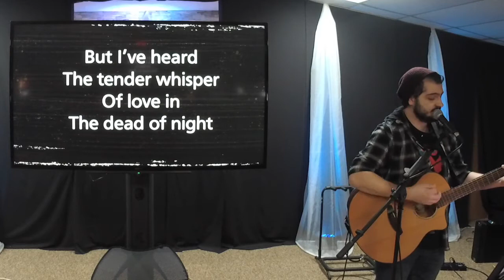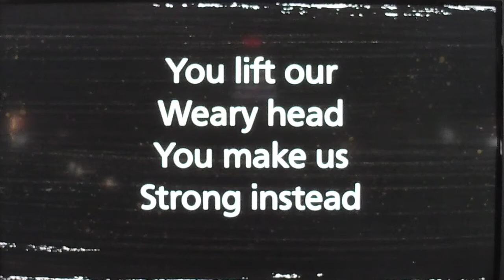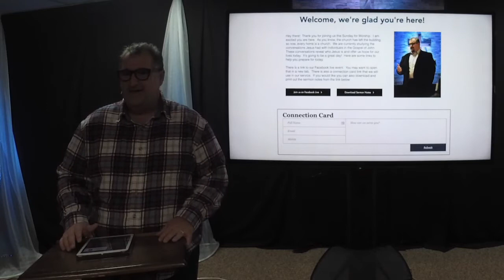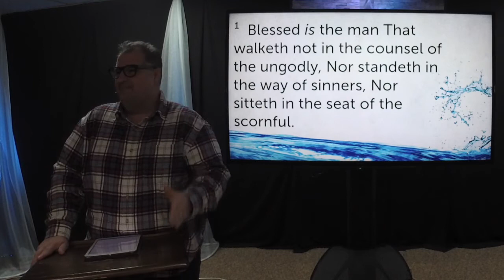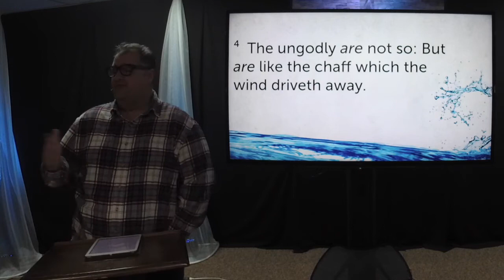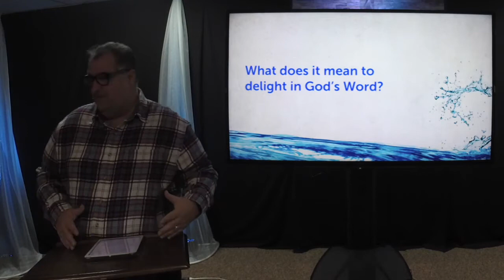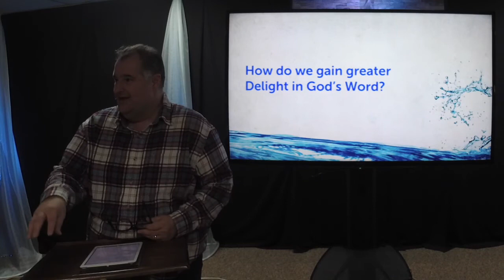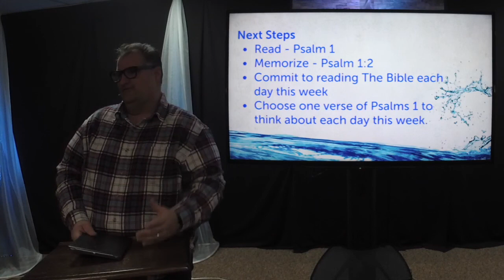Delighting in God's Word: Renew Week 2 -Sunday, Jan. 10, 2021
It's Week 2 of our new series, Renew! In this series we are going to refocus on following Christ for the New Year. After struggling in 2020, we thought it was important to go back to the basics and set a positive course for 2021!

This week, we're talking about the "Delighting in God's Word" that we find in Psalm 1. We talk about how important it is to intentionally delight in God's Word by keeping it at the front of our mind for the whole day.